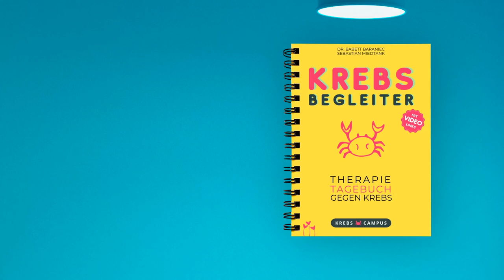#2 Wichtige Daten - Krebs Begleiter - Therapie Tagebuch gegen Krebs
Bei einer Krebserkrankung muss es manchmal ganz schnell gehen. Deshalb ist es ratsam, alle relevanten Daten griffbereit zu haben. Unter ‘Wichtige Daten’ solltest du deshalb grundlegende Informationen zu Vorerkrankungen, Operationen oder Medikamenten eintragen. Außerdem kannst du hier die Kontaktdaten deiner Ärzt:innen sowie deine Norfallkontakte aufschreiben.

Das Therapie Tagebuch ist dein treuer Begleiter auf dem Weg zur Genesung. Nimm aktiv am Heilungsprozess teil und werde zum Experten deiner Erkrankung!
+ Gewinne Sicherheit und Lebensqualität zurück
+ Manage Nebenwirkungen, vermeide Komplikationen
+ Verbessere die Kommunikation mit deinen Ärzten
+ Anleitungen, Formulare, Tabellen, Wochenkalender
+ A5 Ringbuch, 148 Seiten, Links zu 45 min Erklärvideos

Krebs Campus: Überlebensvorteil Wissen
Babett ist Biologin mit Doktortitel, Medizinpädagogin und hat jahrelang in der Forschung gearbeitet. Dieses Fachwissen hat ihr in den 10 Jahren mit Krebs schon oft das Leben gerettet und zu der Frage geführt, was mit den Erkrankten passiert, die nicht so viel medizinisches Hintergrundwissen besitzen. So entstanden der Krebs Campus und dieses Buch.

Komm auf den Krebs Campus!